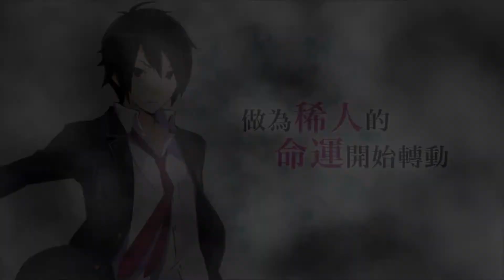【GAMEX】Conception Plus 產子救世錄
中文：Conception Plus 產子救世錄
日文：CONCEPTION PLUS 俺の子供を産んでくれ！